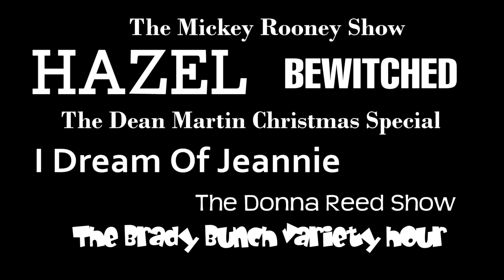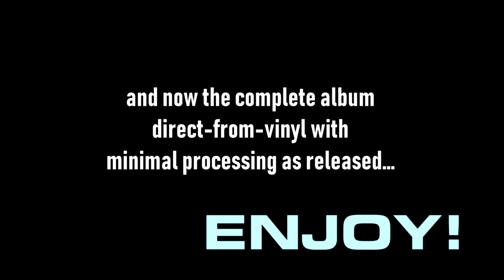Van Alexander - TV Themes [FULL ALBUM] (1976) - RARE Famous TV composers' SPEC "LP" Production Music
Van Alexander (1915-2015) was a composer, conductor, and arranger, based initially in New York, before heading to Hollywood and continuing his varied career there. His initial success was by selling arrangments to Swing band leader Chick Webb, where he was introduced to jazz vocalist, Ella Fitzgerald - with whom he made their first hit record, "A-Tis-ket, A Tas-ket". He's worked on numerous labels and albums, but his specialty was music for TV shows.

1:20 - A1 - Theme From "Sanford and Son / The Street Beater
3:50 - A2 - NBC Mystery Movie Theme (Columbo, McCloud, MacMillan and Wife)
5:47 - A3 - A Whole Lotta Lovin' (The Dean Martin Show Theme 1972-3)
7:07 - A4 - Cops and Robbers
8:03 - A5 - Flapper Rag (Special Material for The Dean Martin Show)
8:50 - A6 - Just For Kids (Special Material for The Dean Martin Show)
9:57 - A7 - And The Winner Is (Special Material for The Dean Martin Show)
10:48 - A8  - A Night At The Movies (Special Material for The Dean Martin Show)
12:07 - A9 - The Movie Show (Special Material for The Dean Martin Show)
12:48 - A10 - Game Time
14:21 - A11 - Good Times Are Here Tonight
15:21 - A12 - Curtain Time (The Dean Martin Celebrity Roasts Theme)
16:21 - B1 - Theme from "Rhoda"
18:09 - B2 - Theme From "M*A*S*H" aka Suicide is Painless
19:50 - B3 - Take The Money And Run
21:00 - B4 - Let's Play Reggae
21:53 - B5 - Kindergarten Song (Special Material for The Dean Martin Show)
22:36 - B6 - They Came To Play
23:59 - B7 - Matinee Music
25:06 - B8 - Samba For Winners Only
26:11 - B9 - All-American Sports
26:50 - B10 - What's In A Game?
27:46 - B11 - Barrump-Bump (Special Material for The Dean Martin Show)
28:36 - B12 - Make It Happen [[my note - vocals maybe "The Golddiggers"]]

Van Alexander has been a musical conductor, arranger, and composer (or combination of all) on numerous credited TV shows, TV specials, and uncredited productions, and also scored a few movies during the 1950s-60s, however, he was best known to work for shows like Hazel, Bewitched, I Dream Of Jeannie, Dean Martin Shows, and Roasts, and even into the 1970s, the kitschy Brady Bunch Variety Hour.

He was one of the first musical arrangers to write a book specifically about music arranging, "First Chart" - which is a staple to any musician. Likewise, his music always swings, and staffed by the finest studio musicians in Hollywood, many from his big band earlier history.

Of note is Van's use of 1970's musical effects in these arrangments, namely a good deal of the use of the electronic Moog synthesizer (with that portamento effects "slide" so typical) in solos and effects, not the mention of the over-use of the wah-wah pedal on the guitar! Boom-Chick-A-Wah-Wah.

Boom

The album cuts are vintage 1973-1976. The studio where this album was recorded was the famous TTG Studios (defunct) Hollywood on N. McCadden Pl.

As per the liner notes by Lee Hale (another Dean Martin rep):

"Music for television is perhaps the most diversified of all medium, because it includes almost every kind of tune imaginable. Since TV covers all sorts of moods - children's shows, police shows, game shows, variety shows, sports shows, movie shows, the themes for these shows have to "set it all up" at the beginning, to get the viewers "in the mood" for what follows. Most of the themes in this album are original, conceived for shows yet to be televised.
We hope you enjoy the variety of music in this album and listen for the themes on upcoming shows - and you can say "you heard it here first!".

Produced by: Lee Hale
Conducted by: Van Alexander
Arranged by: Van Alexander and Geoff Clarkson
Recording Engineer: Ami Hadani
Recorded at: TTG Recording Studios, Hollywood CA

BBP Records / Bahrrump-Bump Publishing / ASCAP

Video Productions: Conrad J. deVroeg
FOR HISTORICAL AND EDUCATIONAL PURPOSES ONLY. NOT LICENSED FOR BROADCAST